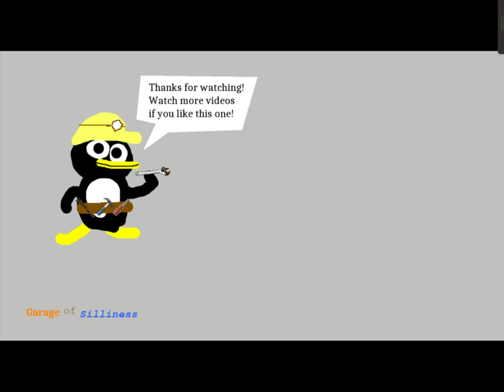Extreme Tux Racer | The Long Ride